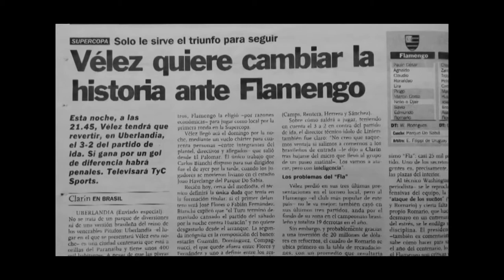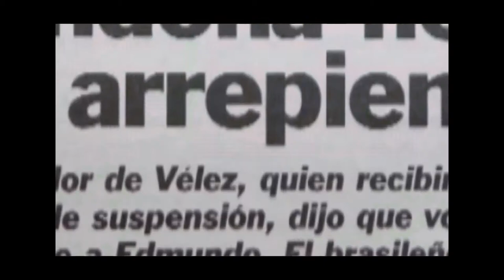TYC SPORTS - PLANETA GOL - MOMENTO RETRO - LA TROMPADA DE ZANDONA A EDMUNDO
Un día 3 de octubre de 1995, en el Maracaná Flamengo le ganaba a Vélez Sarfield por la Supercopa del 95. Los brasileños se floreaban con un 3-0 a su favor con lujos de Edmundo y Romario. Hasta que Zandoná se sacó. El Animal Edmundo, poco querido por sus rivales, lo gastó al defensor de Vélez y le dio una cachetada. El argentino respondió con otro golpe a mano abierta e inmediatamente le pegó (de atrás) una terrible trompada de izquierda que dejó nocaut al brasileño. Después llegaría la batalla campal en el campo de juego que incluyó a Romario y su patada voladora para el recuerdo.